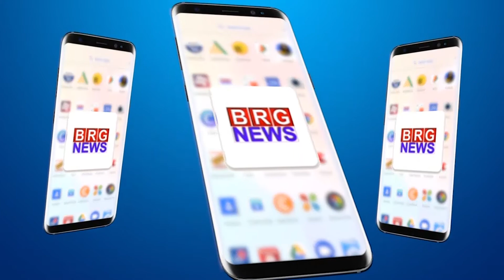Budget 2022 Update : 60 लाख नए रोज़गार का सर्जन करने की होगी कोशिश | Potential to create 60 lakh jobs